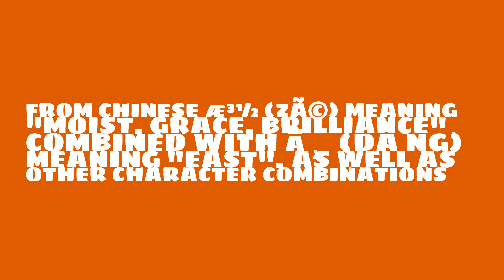Is the name Zedong masculine or feminine?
What is the origin of the name Zedong? What does Zedong mean?